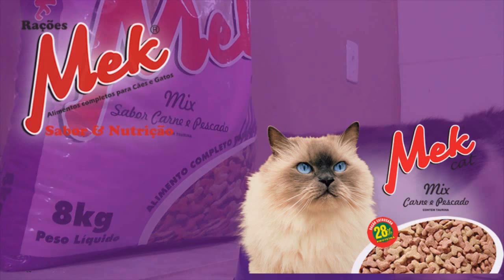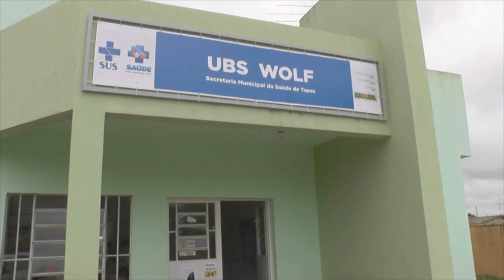PROPRIEDADE RURAL É ASSALTADA NA CAMÉLIA.